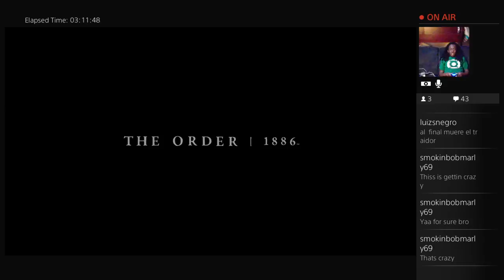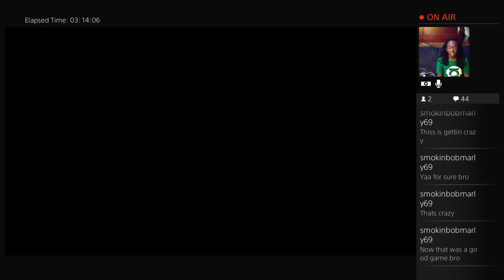Lunar Show Ep. 9 The Order Pt. 4 - 13 / 14